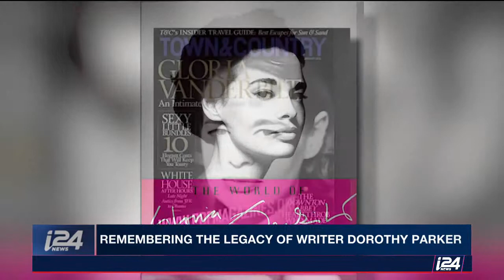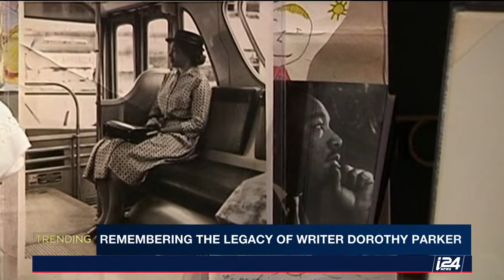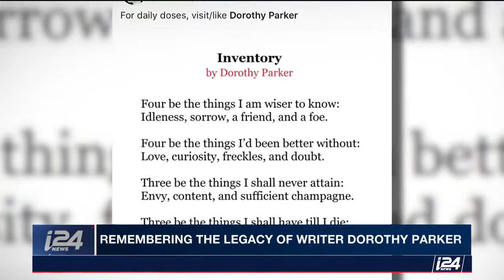Dorothy Parker Part 2 Hollywood Years Anti Nazi League 1